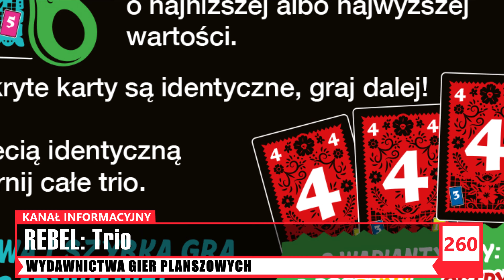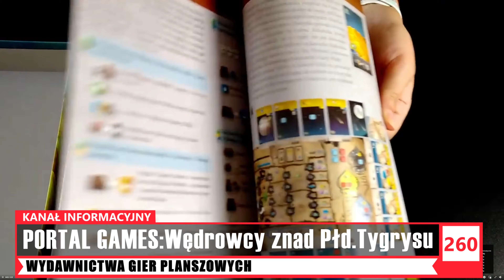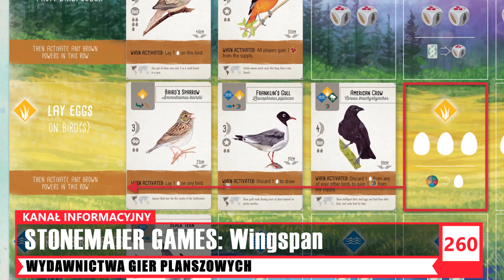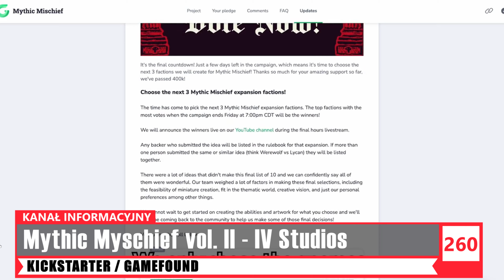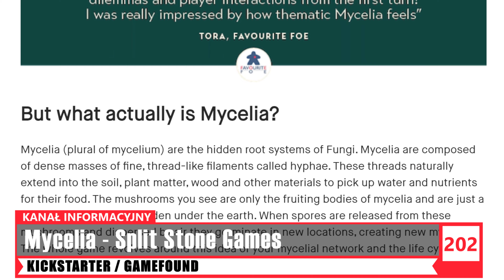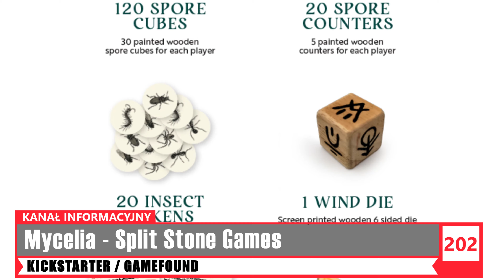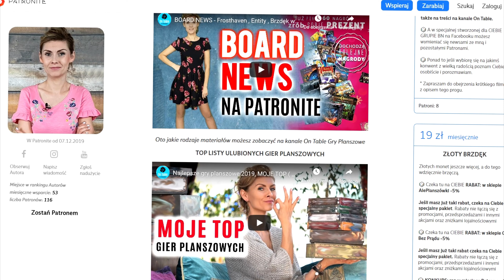BOARD NEWS - Nowe odkrycia!│Wsiąść do Pociągu Legacy│Haunted Lands│Jekyll i Hyde│II etap wyniki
► CODZIENNIE NEWSY ZNAJDZIESZ NA BOARD NEWS

💥 PROMOCJA OD SKLEPU Księgralnia
GRA: Królestwo w Dolinie
CENA: po zniżce dla widzów BOARD NEWS - 66,99 zł
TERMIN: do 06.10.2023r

💥 PROMOCJA OD SKLEPU AlePlanszówki
GRA: Santa Maria
CENA: po zniżce dla widzów BOARD NEWS - 45 zł
KOD: PaździernikBN

Zapraszam na nowy odcinek BOARD NEWS czyli aktualna porcja wiadomości o grach planszowych.

Asia: [00:00] Dzień Dobry :)
Asia: [01:37] Wydawnictwa Gier Planszowych
Michał: [17:09] Kickstarter, Gamefound
Asia: [20:06] Wydarzenia, Konkursy i Promocje
Asia: [22:47] Do widzenia